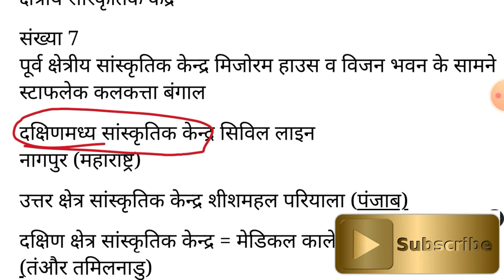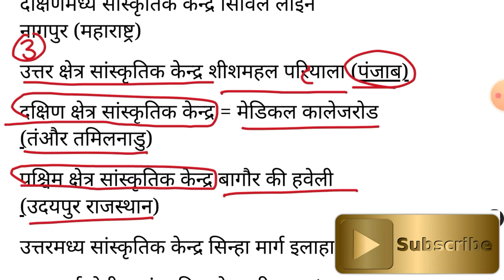भारत के सांस्कृतिक केंद्र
Top Art Question: How to Grade Art Classes tgtkala समकालीनकलाकार How to score How on your Art test

Cover Topics:
1.Indian Ancient Art History
2.UP TGT/PGT Art Paper
3. Net-Jrf Visual Art
4.Kvs Nvs Art education exam paper
5.Dsssb PGT Fine Art
6.GIC RPSC EXAM

tgt art
tgt
tgt art
#100% right answer tgt kala 2021
tgt kala 2021 right answer
tgt kala previous year paper
tgt kala pichhle sal ka paper
tgt kala most important question
higher drawing#bfa
bachelor of fine arts drawing teacher interview#arts teacher interview#arts interview#arts subjects interview#drawing interview#drawing subject interview
arts drawing interview#Drawing teacher
Arts Teacher#Drawing and Painting art and craft teacher exam paper#solved paper art#lt grade teacher#rpsc 1st grade teacher drawing and painting#visual arts#drawing teacher#dsssʙ ᴏɴʟɪɴᴇ ᴄʟᴀss#tgt pgt art#tgt pgt art ka onlinetyari#art notes#art paper#net jrf visual art#नेट जेआरएफ#टीजीटी पीजीटीप्रशिक्षित स्नातक#प्रवक्ता परीक्षाएनवीएस
tgt
Art & Craft Teacher Vacancies
Art & Craft Teacher 2020
Art and Craft Teacher Exam Pattern and Selection Procedure
TEACHERS ACADEMY
tgt 2022 lt 2022 pgt 2022
up tgt pgt new vacancy 2022 today news
up tgt pgt news
study helpi
art se teacher kise bane
how to be govt teacher
art se teacher kaise bane
art se b.ed me kya subject le
Art Teacher Exam
Learn art
art classes
art and craft teacher
painting teacher
12th online class arts
Bihar board arts class 12
bihar board arts crash course
class 12 arts online classes ncert
class 12 live classes
arts class 12